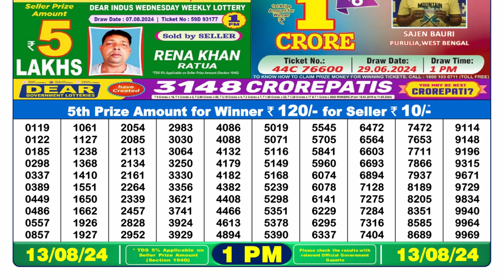✅Lottery Sambad 1pm Result 13.08.24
lottery result
lottery sambad